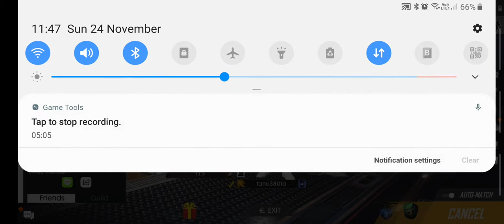Free fire rank push up